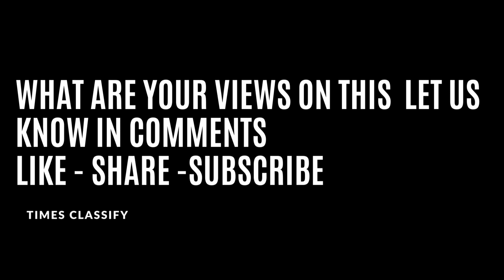Amidst break up rumors , Tara Sutaria poses happily for dinner date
Tara Sutaria took to Instagram and shared dreamy pictures of herself from her dinner date. She was all smiles as she posed for the camera, amid break-up rumours with boyfriend Aadar Jain. Her celebrity friends and fans reacted to her post.